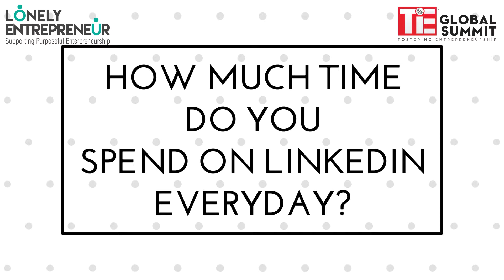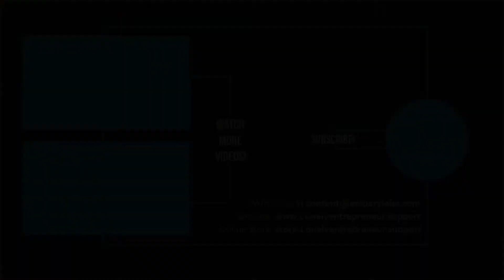How much time do you spend on LinkedIn Everyday?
Dhanyavad
Team Lonely Entrepreneur

*Social Media*

Lonely Entrepreneur supports a small, micro, mid-sized entrepreneur to solve his business challenges. For a “Lonely Entrepreneur” we are your “Buddy” to support you at every stage in your entrepreneurial journey.